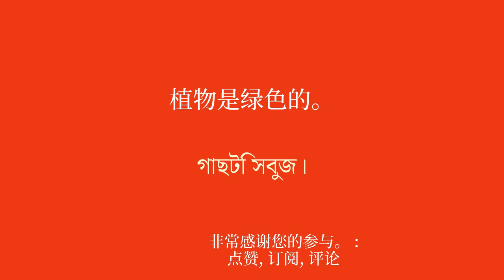50 个单词和短语，让你完美掌握孟加拉语双语能力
欢迎来到我的 YouTube 频道，专门为初学者学习孟加拉语！在这一系列视频中，我将向您介绍简单的短语，帮助您轻松快速地学习。无论您是想出国旅行、与说英语的人交流，还是只是想提高您的孟加拉语水平，这些短语都会让您逐渐发展您的词汇量和语法。通过我清晰的解释和实际的例子，您将学会在真实的上下文中使用这些句子并轻松记住它们。